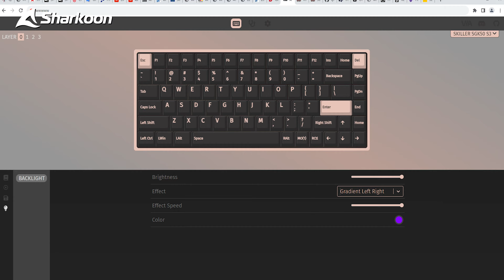Sharkoon SKILLER SGK50 S3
With the SKILLER SGK50 S3, we have widened the range possibilities even further. The hot-swappable gaming keyboard not only has a cleverly designed 75 percent layout, but it is also completely customizable, whether it's for the choice of switches or for the configuration of the keys. The full customization is provided by the keyboard's compatibility with all mechanical switches, whether they have 3 or 5 pins, and the open-source software QMK and VIA. A double-layer silicone damping and a positioning plate made of polycarbonate ensure a rich sound and an evenly diffused illumination.

The Sharkoon SGK50S3 is one of Sharkoon’s first gaming keyboards with a 60 percent layout, offering a lot of features and functions in a small and sleek design.

The Sharkoon SGK50S3 has a plastic front panel and a metal base that give it a sturdy and durable look. It has a black color with red LED indicators for power, mode, and key status. It also has an optional front I/O port with USB Type-C, USB 3.0, combo audio, and LED indicators.

The Sharkoon SGK50S3 supports up to three different Kailh switch types: linear red switches, tactile brown switches, and clicky blue switches. All switches have an actuation point of 1.9 mm and an average lifespan of 70 million keystrokes. You can easily swap the switches without any tools or software, thanks to the hot-swap PCB that lies between two foam mats.

The Sharkoon SGK50S3 has a hot-swappable design that allows you to install up to three different switches with either 3 or 5 pins. You can choose from various options depending on your preferences and budget. The keyboard supports up to three expansion slots for high-end graphics cards, network adapters, or RAID cards.

The Sharkoon SGK50S3 has a variety of connectivity options that allow you to connect your devices wirelessly or with cables. It supports Wi-Fi Direct, Miracast, AirPlay 2, Chromecast built-in Bluetooth HDMI ARC HDMI eARC USB Type-C USB Type-A USB Type-B VGA optical audio Ethernet LAN microSD card slot power button volume knob mute button reset button power indicator light.

The Sharkoon SGK50S3 comes with a five-year warranty that covers any defects or malfunctions that may occur during normal use. It also has an industry’s first octa-core processor that makes it faster than other keyboards in its class.